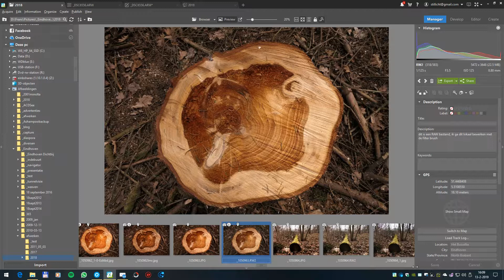Zoner Photo Studio X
develop &  filter brush